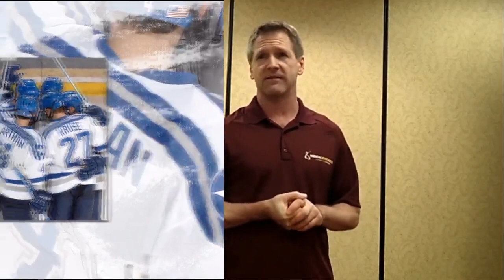Coaching Mental Toughness - Craig Sigl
Craig, the Mental Toughness Trainer taught a workshop at the Pacific Northwest Coaching Conference on coaching mental toughness.  This video is Part 1 of the series on coaching mental toughness.

Now, let's start off by explaining what is mental toughness?  Well, first of all you all probably know there is no generally agreed upon definition, so I'm just going to give you mine and we're going to go with that today.  And it comes down to these four items:  focused, confident, determined, and resilient, especially under pressure.  You can fit some other resources, categories and mental skills under any one of those words.  So what is a mental toughness trainer and how am I different than a sports psychologist?

I believe that a lot of the things sports psychologists are teaching are fabulous and I use a lot of the techniques they teach and you're going to hear some of those here today.  But I really believe we need to go a little bit deeper than what most sports psychologist teach, especially with kids.

Everyone has underlying beliefs, what I call programs, which are also just their values.  Those programs create interferences that get in the way of their performance.   And a lot of times, you've got to also fix their negative self-talk.  You got to get them to visualize and you got to get them to breathe. These are all great things and I teach them, but they're not enough.

Many of you know kids, who right before an event are about to throw up or they actually do. Literally, I work with some pole vaulters who, sorry not going today, just cannot plant the pole.  Or jumpers, who that's it, stop, hold themselves, not going.

This is the kind of thing that lies at the deeper levels.  So I have three parts today to teach you my tools, techniques and strategies that you can pass on to your athletes and also learn for yourself.  I created them from working with athletes, specifically with teen and preteen athletes.  It's my passion to work and help kids, because I found that when these kids don't learn the right perceptions and create some negative programming it stays with them their entire lives.

What is it that we want for our athletes from sports participation?  We want them not only to win and experience the joy of accomplishments and success, but we want them to learn life skills -- right?  We want them to learn discipline.  We want them to learn perseverance.  We want them to learn to set a goal and work toward achievement.  This is really what sports is about for me.

What's really great about the mental game and the types of tools I'm going to teach you here, is that you and your athletes can practice them anytime and anywhere and this is what I teach all of my athletes.  And I encourage you to do this with your athletes as well.  Your athletes can practice what you're learning here not just on the field, not just in training, but to all areas of their life.

Go to SportsMentalToughness.com to get your free video training and guided visualization MP3 on how to perform under pressure.  I am Craig Sigl, the Mental Toughness Trainer.